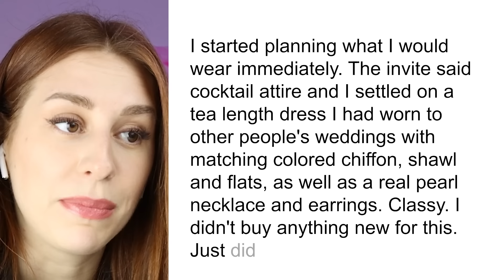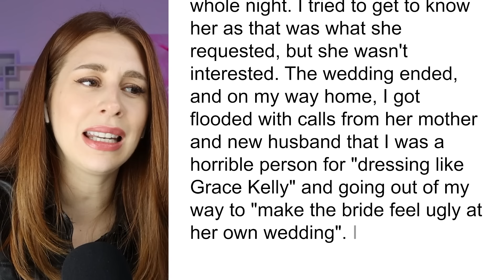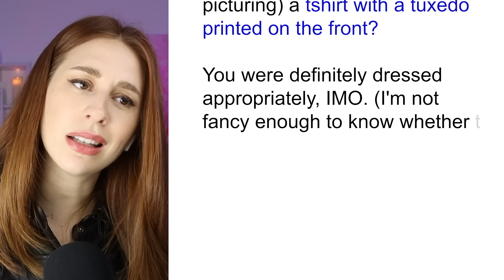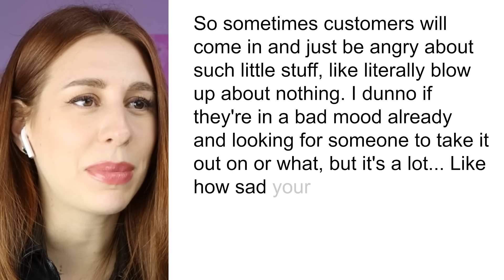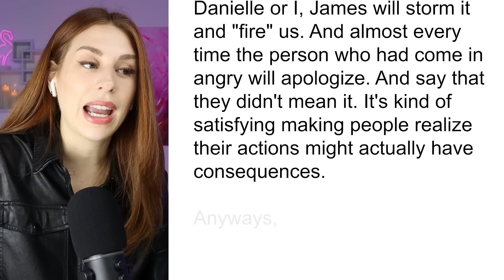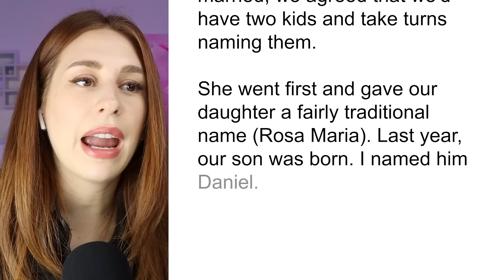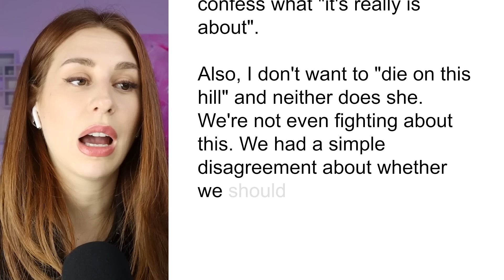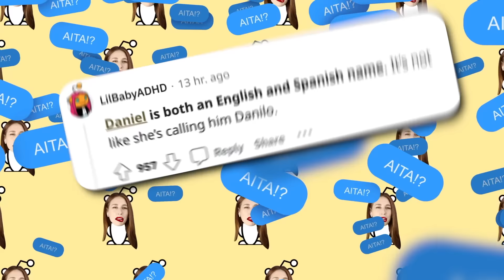AITA For Making A Bride Feel Ugly Because I Looked Too Good? - REACTION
to get a 2-year plan plus 1 additional month with a huge discount. It’s risk free with Nord’s 30 day money-back guarantee!

Hey ya'll! Today on my channel we are reacting to some posts on one of the spiciest reddit threads around, AITA.In this video, a wedding guest asks if they are the TA because they looked better than the bride, a student who asks if they are the AH for making Karens feel bad about asking to speak to the manager, and a post about a father that doesn't want his wife to pronounce his child's name pronounced with an accent.